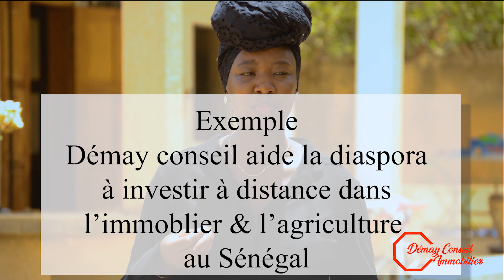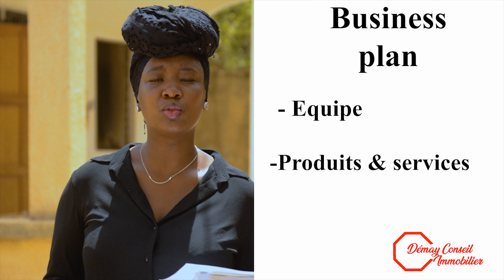Entreprendre en Afrique : 2 outils pour réussir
Dans cette vidéo je vous donne 2 outils pour vous lancer et développer votre business.

BON VISIONNAGE🥰

Entreprendre en Afrique,
2 outils pour réussir,
Entreprendre,
Sénégal,
découverte,
Sénégal,
retour en Afrique,
réussir,
Investir,
Diaspora,
retour au pays,
Demay l'Agence pour la Diaspora,
Demay,
comment réussir son retour en afrique

Dans quoi entreprendre en Afrique?,
Investir au pays immobilier,
dans quoi investir en 2022 en afrique,
Investir dans l’agriculture,
immobilier sénégal,
cest quoi un entrepreneur et lentrepreneuriat,

investir au sénégal dans limmobilier,
Dans quoi investir au Sénégal?,
Entreprendre dans l’immobilier au Sénégal,
comment lancer un projet sans argent,
investir son argent les erreurs à éviter,
comment entreprendre sur internet,
comment faire une etude de marché pour un projet